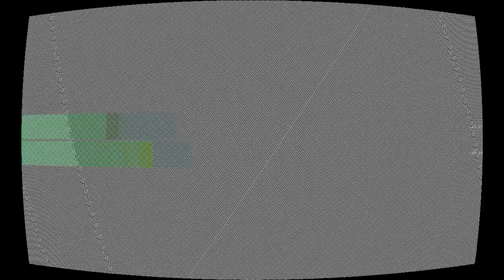Black Velvet Band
“Black Velvet Band” by Sláinte